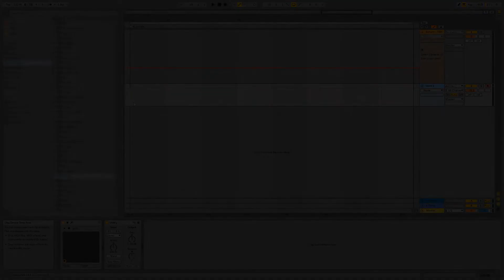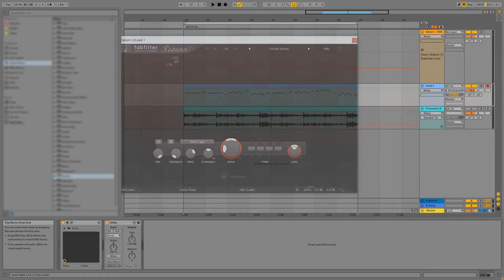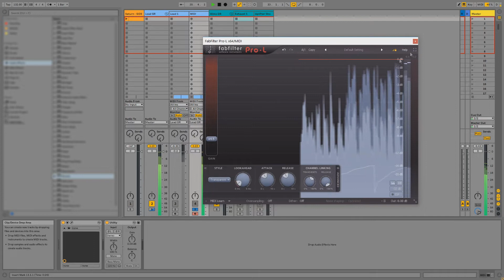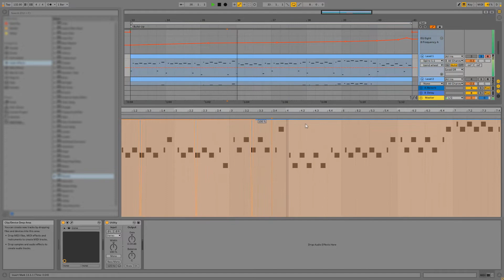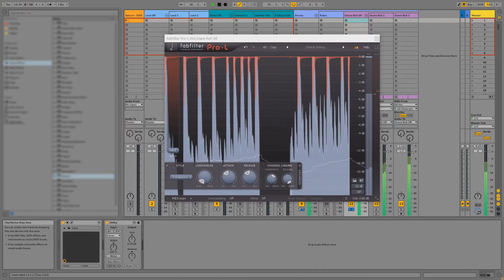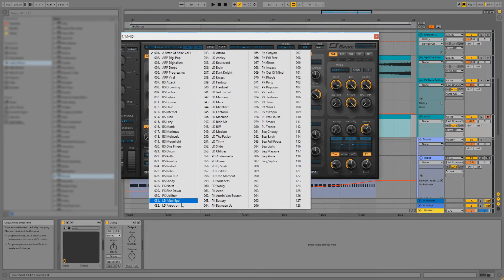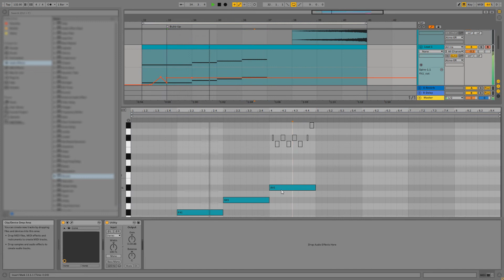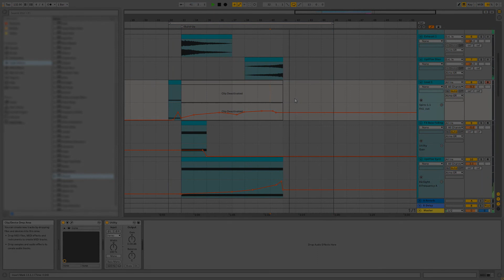Trance Track from Scratch. (Part 1 - Build-Up)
Hi-ho mates.

I’m glad to introduce you this trance tutorial and I need your support.
In this tut I’m writing main melody and using “Spire” for creating “Super Saw Sound”. Also, I’m testing new “FabFilter Saturn 2”.